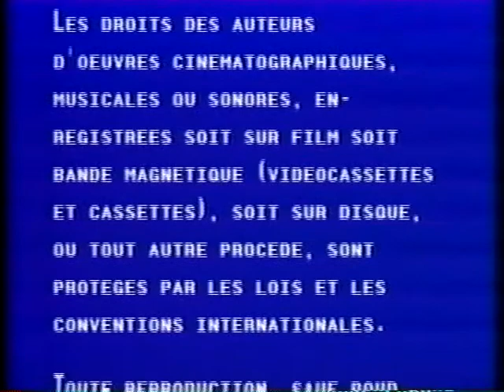Opening to Black Christmas (1974) - 1990 Canadian VHS Release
Synopsis: During their Christmas break, a group of sorority girls are stalked by a stranger.

A very good Christmas horror film.

In order:

1. "Playing at a Theatre Near You"
2. Backstreet Dreams (1990) Trailer
3. "Playing at a Theatre Near You"
4. The King of the Kickboxers (1990) Trailer
5. Warning Screen
6. "Les Filmes Rene Malo Presentent"
7. First second of the film